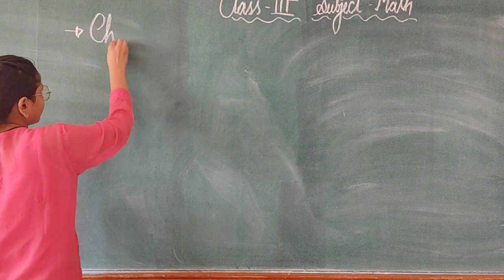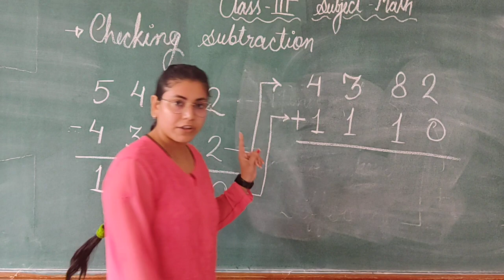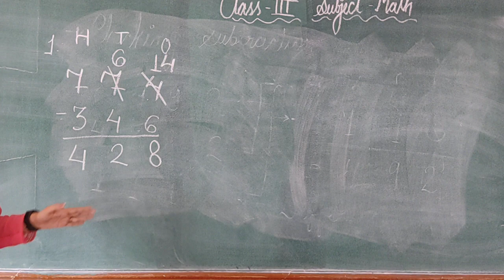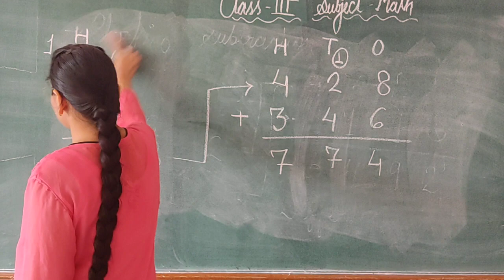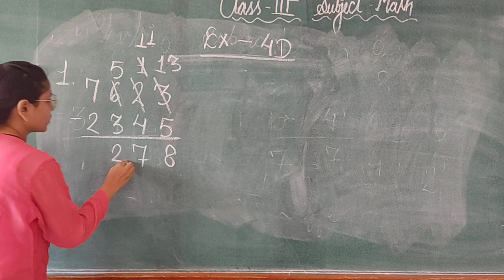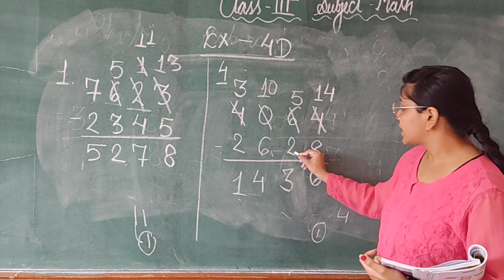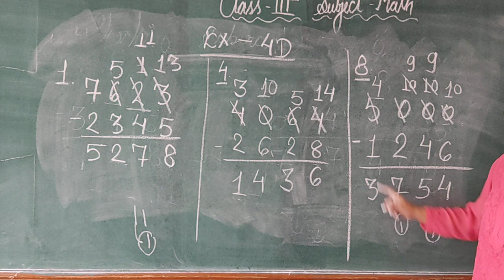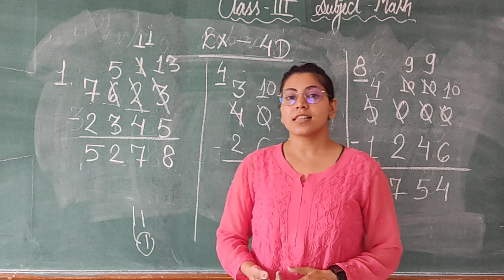class 3 Math exercise 4 D RD 17 08 2021